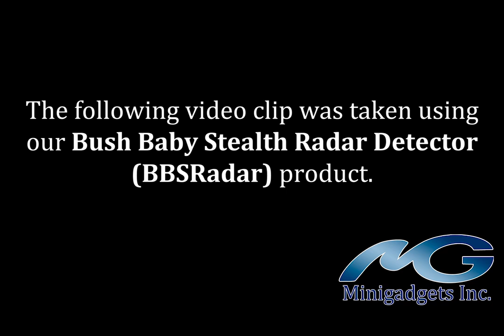Bush Baby Stealth Radar Detector (BBSRadar) Sample Video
This video clip was captured using our Bush Baby Stealth Radar Detector (BBSRadar) hidden camera. Mounted on your windshield and powered by your car's electrical port, this device is angled to protect your car with 1080P recording resolution.